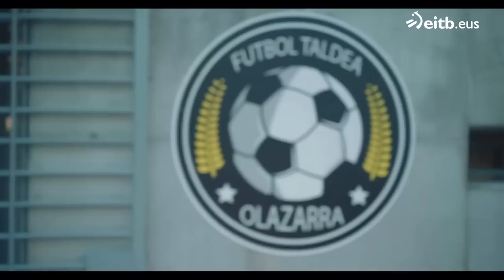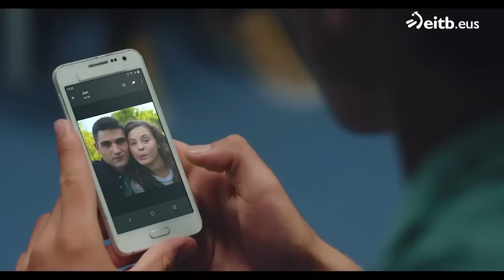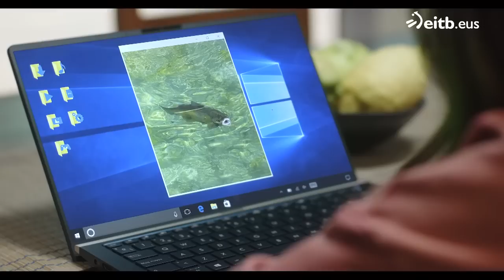IRABAZI ARTE 2. denboraldia: Zalantzak (3. atala)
Telesailak neska gaztetxoen futbol-talde bat hartzen du oinarri. Ez galdu 2. denboraldiko atalak!